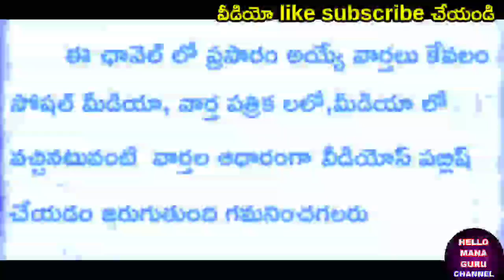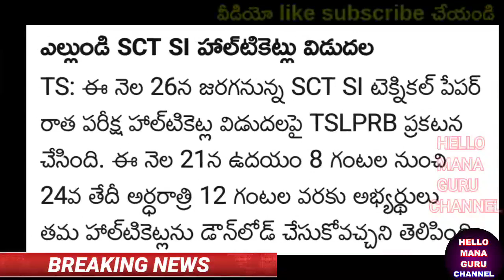SI/CONSTABLE అభ్యర్ధులకు బిగ్ అలెర్ట్/ఇప్పుడే అందిన తాజా సమాచారం/SCTSIHALLTICKETSDOWNLOAD